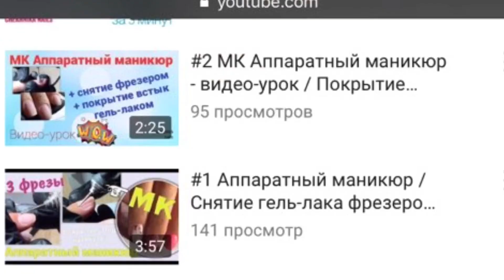МК Осенние дизайны 🍁 Художественная роспись гель-лаками это просто 🤗 Осенний маникюр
В этом видео я показываю 🎥 подробный мастер-класс по осенним дизайнам 🍁 Рисуем с помощью гель-краски и гель-лаков 💅🏻 Всем спасибо за просмотр, если вам понравилось это видео, ставьте лайк и Подписывайтесь на канал ✅ Если у вас остались вопросы, спрашивайте в комментариях 😊